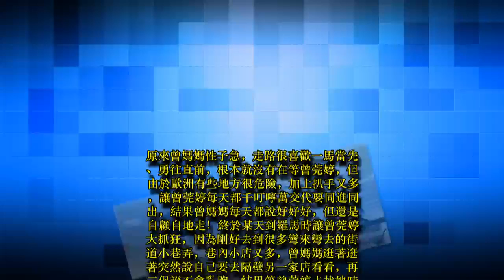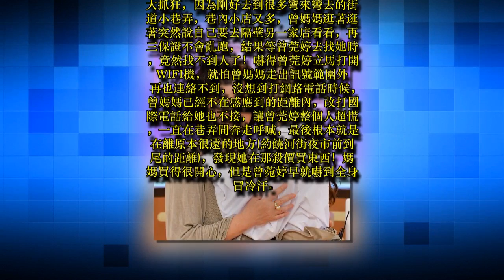衛視中文台《一袋女王》帶長輩出國的酸甜苦辣